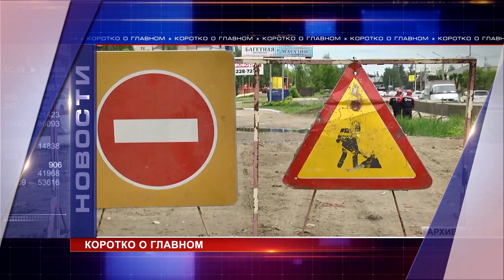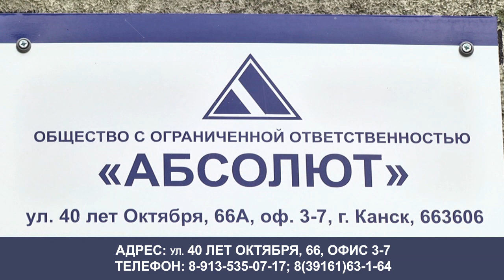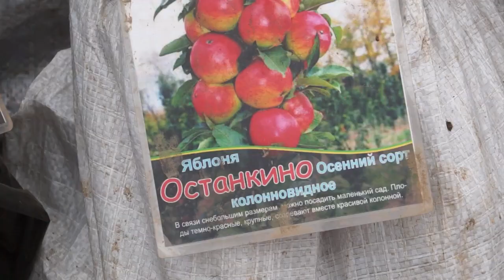Новости 2023 05 26